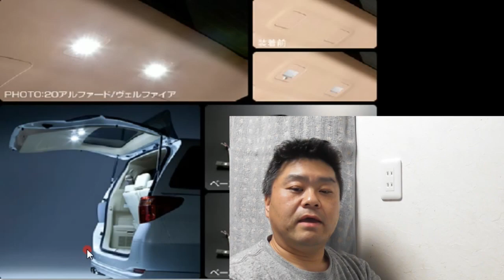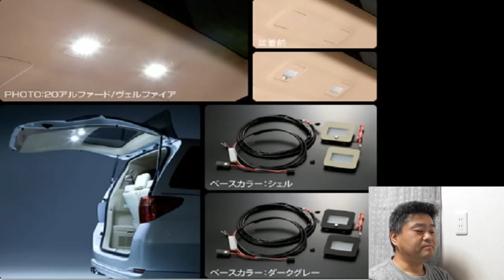バックドアにＬＥＤを仕込む！ラゲッジスペースが明るくなる！【ＬＥＤ製作編】 ヴェルファイア ・アルファード ハイブリッド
※※動画内でご紹介したパーツはこちらより購入できます※※
エーモン　３連フラットＬＥＤ

エーモン　ＬＥＤレンズカバー

安価なキットもあります

エーモン　ダブルコード

ギャラックスのバックドアＬＥＤの価格が高額な為自作にて同等商品を作成し安価で済ませました。
今回はＬＥＤ製作編となっております

※※気になる関連動画※※
30アルヴェル　オーナー必見！！携帯電話の画面を車内でそのまま大きく映し出す。【次世代カーマルチメディアシステム・GARAX Earth】

スマホの画面をナビ(テレビ)に映す。 WiFiドングル「K-WID02」30系 ヴェルファイア 後期

※※当チャンネル人気動画ベスト５※※
車検ＯＫorＮＧ　ネッツトヨタの検査官に聞いてみた！ヴェルファイアハイブリッド・アルファード・プリウス・アクア・ＣーＨＲなども同様判断です

20系ヴェルファイア・アルファードのホワイトパール所有者さんは視聴して下さい！トヨタ塗装剥がれの理由が判明！無償修理可能！

ユニバーサル　エアー本社にて電磁弁を交換エアサス破損！？　メンテナンス方法を聞いてみた！　ヴェルファイア　ハイブリッド　ＺＲ

エンジンが焼付く！20系アルヴェル搭載の【２ＡＺエンジン問題の詳細！】至急シリアルＮＯのご確認を！オイル消費量が異常！

ドアノブにＬＥＤを仕込む！内張り外し～ＬＥＤ取り付けまで【修理】デッドニングのご紹介　ヴェルファイア　アルファード　ハイブリッド

再生リストにジャンル分けしています

全てのヴェルファイア・アルファードＤＩＹ

２０系ヴェルファイア・アルファードＤＩＹ

３０系ヴェルファイア・アルファードＤＩＹ

動画編集ソフト　PowerDirector 17 Standard